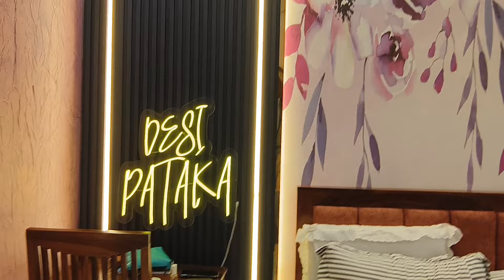welcome to new abode of desi pataka gauri greh which has my vibes 🧿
false ceiling monu -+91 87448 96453